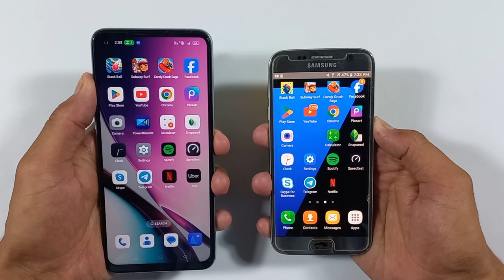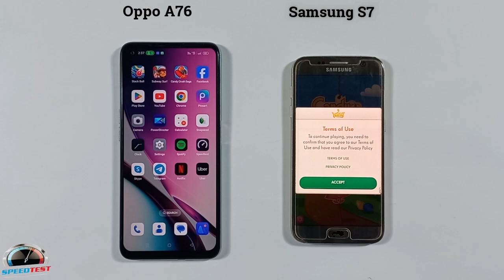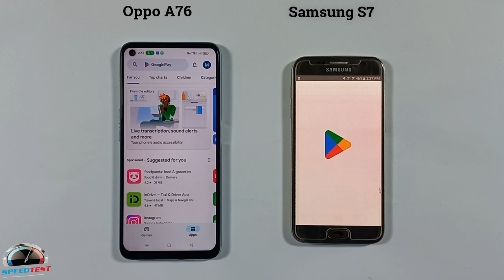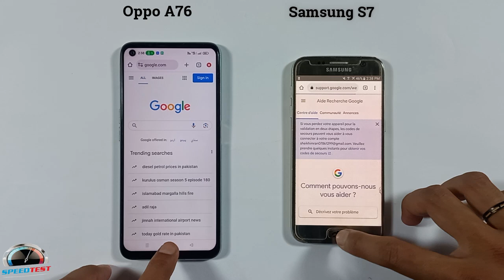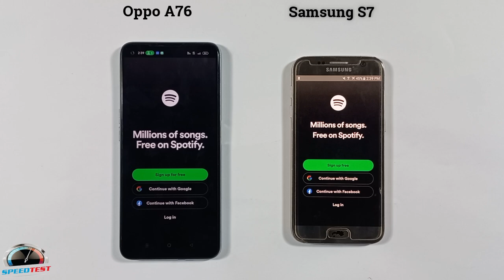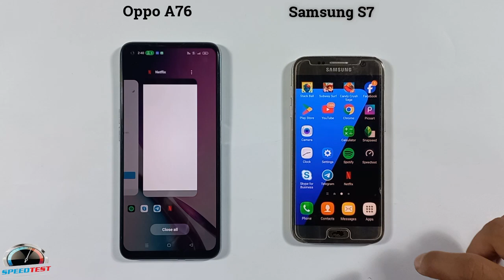Samsung S7 Vs Oppo A76 | Speed Test & Comparison